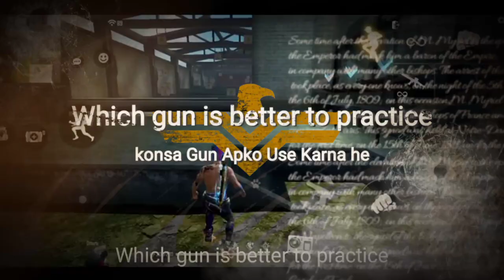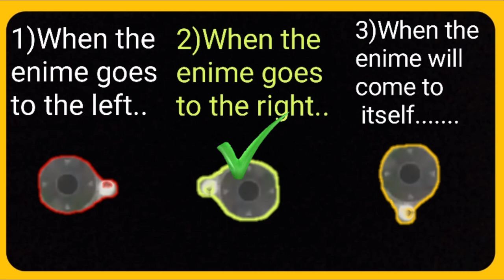EXPLAIN || One Tap Headshot Tips And Trick M1014,M1887 Short Guns (Hand cam) In Free Fire || BNL..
Hello Guys!

we are creating a new video please seen this video we hope that you are all enjoyed this video & this is unic video about Explain || One Tap headshot Tips & Tricks M1014,M1887,Short Guns with handcam In free fire||By God Gamers Info

Your One like make our video OSM🙏

🔴Top 5 gloowall Tips & tricks